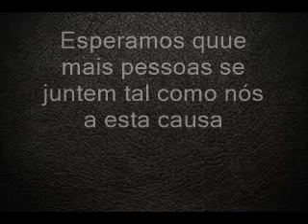"Marca a diferença" da Equipa "EnergeTIC"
Registo prático dos compromissos definidos na dimensão “O meu Mundo” da Declaração de Compromisso com o Futuro.